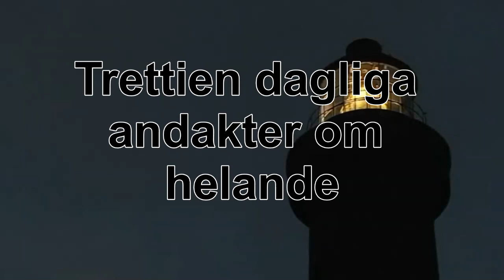Trettien dagliga andakter om helande 01 Dag 11